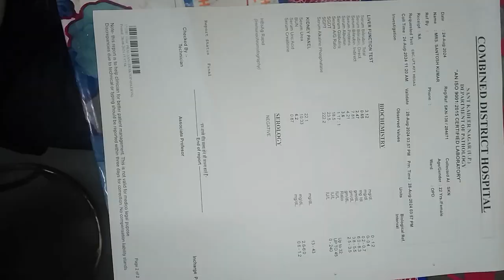2 लाख में || वर्दी खरीद कर बना IPS || Bihar news 😱 Video viral